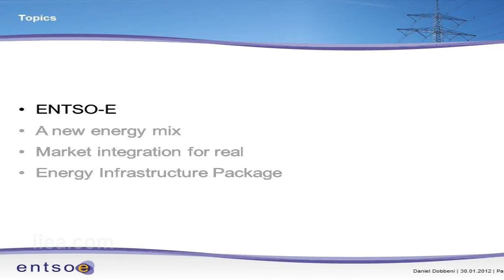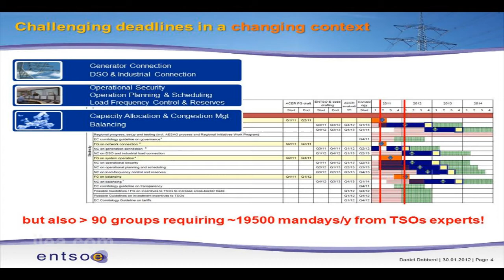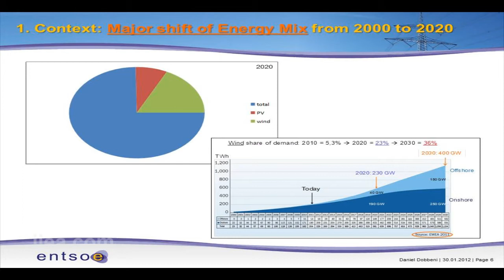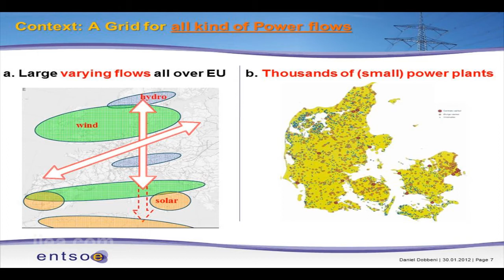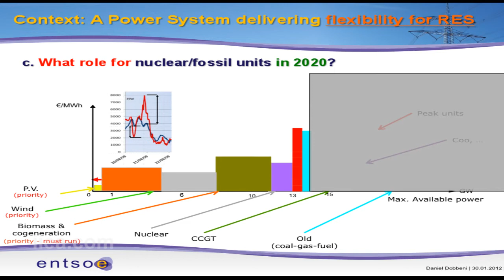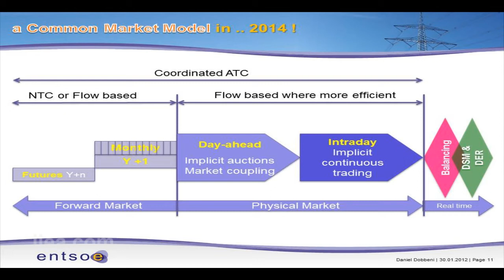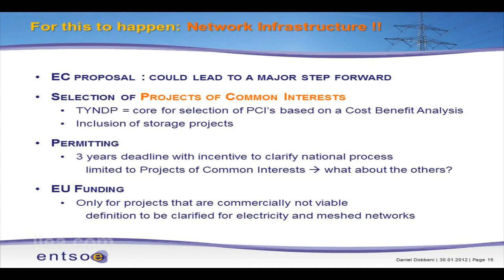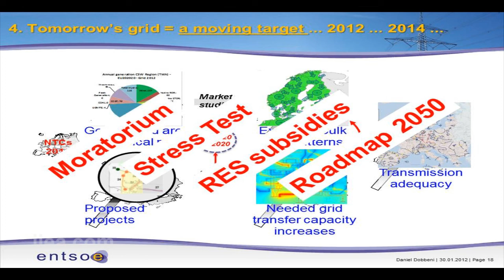Daniel Dobbeni on the Interconnection Challenge - Strategic Energy Infrastructure for Electricity